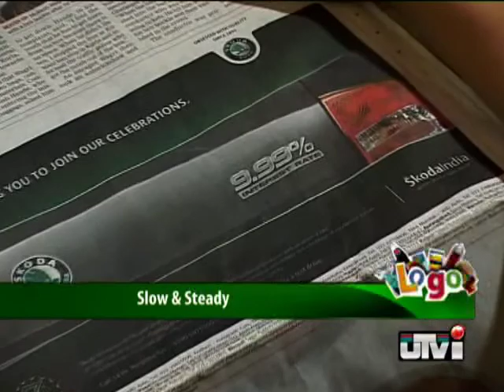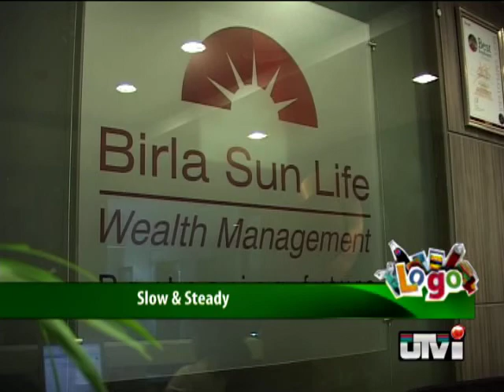Slow and steady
Marketers in almost every sector.. be it auto, financial or consumer durables will further tighten their purse strings this year to balance growth